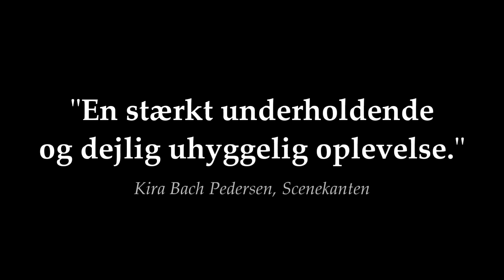Højdepunkter fra "Jack the Ripper: The Musical" (Musicalteatret 2019)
Se et sammenklip af samtlige sange (og udvalgte scener) fra Musicalteatrets opsætning af "JACK THE RIPPER: THE MUSICAL" på Folketeatrets Store Turnéscene i april-maj 2019.

"JACK THE RIPPER: THE MUSICAL"
Instruktør/manuskript/koreograf: Rasmus Mansachs.
Originalsange: Lars Rahbek Andresen & Rasmus Mansachs. Sanginstruktør/korleder: Jakob Blegvad Stenz.
Lysdesign: Mikkel Bedsted (Live Company).
Lyddesign: Mikkel Steenvinkel Nordenhof (Lydsporet).
Kostumier: Nina Rosalina Brostrøm Laumann.
Rekvisitør: Maja Juul Paustian.
Instruktørassistent: Madeline Luidor Heltberg.
Producent: Musicalteatret.

SANGE:
"London i forfald"
"Hvis bare jeg ku'"
"Yes Sir!"
"Ikke en mand"
"Frels mig"
"Hjem"
"Verden i forfald"
"Lily"
"Perfekt"
"Lille lam"
"Den sidste tilbage"
"Hjem (reprise)"

MEDVIRKENDE (alfabetisk):
Mette Abildgaard
Nana Arnfred
Elisabeth Bergstrand-Poulsen
Nicoline Cornelius Buch-Hansen
Lou Bøttger
Carl Carlander
Maria Benedikte Christensen
Nete Tvorup Christensen
Sophie Angelbo Christensen
Ashley Laura Toft Clarke
Kimmie Krüger Clausen
Oline Liliegreen Damø
Stefan David
Nathaniel Ellekjær
Nadia Eriksen
Kamille Bomann Frewald
Anna Mathilda Gilham
Amanda Høgfeldt Hansen
Filip Mørup Hansen
Line Hesdam
Rebekka í Holusteini
Sabrina Hougaard
John Holmgren Brohammer Jensen
Sebastian Møller Jørgensen
Katrine Juliane Krone
Christine van Cuyl Kuylenstierna
Clara Frederikke Rose Lundberg
Frederik Stii Malmborg
Julie Bødker Matschafsky
Matteo Mikkelsen
Malaika Berenth Mosendane
Mark Fjordbæk Oreskov
Maiken P. Rais
Niclas Spangegaard Rasmussen
Signe Rasmussen
Christine Maria Engelsted Risum
Emma Ryborg
Rikke Marie Sauer
Christine Emilie Schultz
Kalle Tuborgh Solmer
Fjeder Stavnstrup
Freja Silke Højberg Stenbæk
David Svane
Michael Gade Thomsen
Hannah Madeleine Juul Toft
Oliviahelene Roskjær Toft
H. Christian Vang
Sophie Højvang Woode

GLÆD DIG OGSÅ TIL...
Musicalteatrets kommende julemusical for hele familien "VÆK I EN SÆK" i KU.BE på Frederiksberg i november-december 2019 samt komediemusicalen "DIVA" på Folketeatrets Store Turnéscene i april-maj 2020. Billetsalg